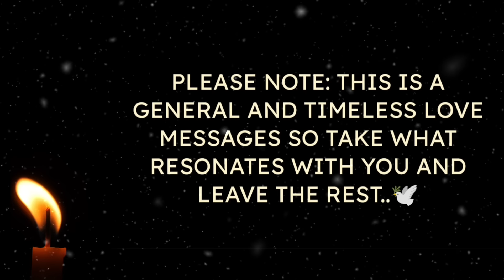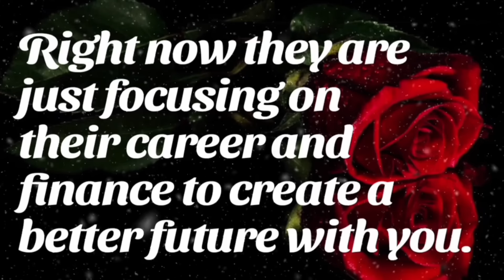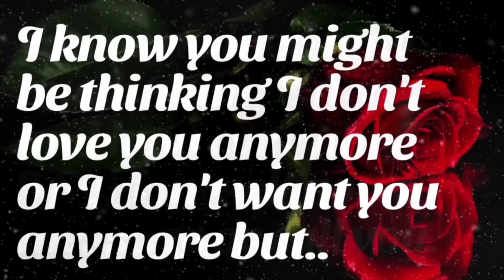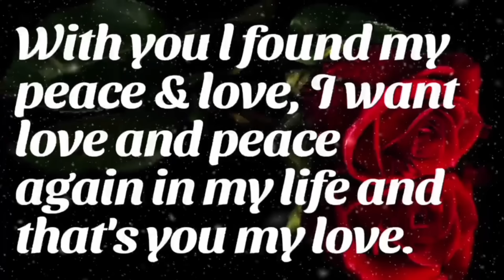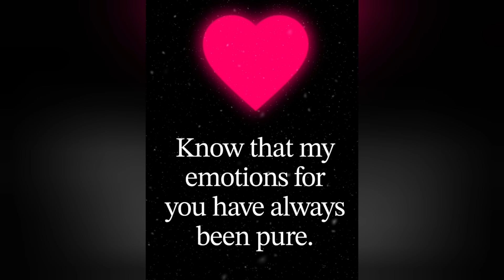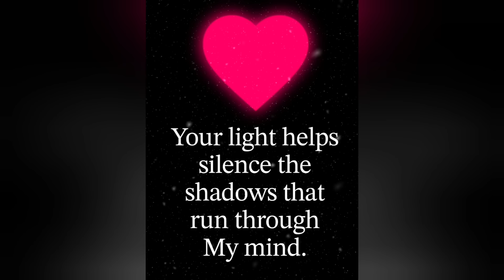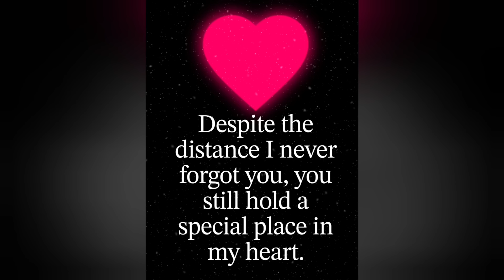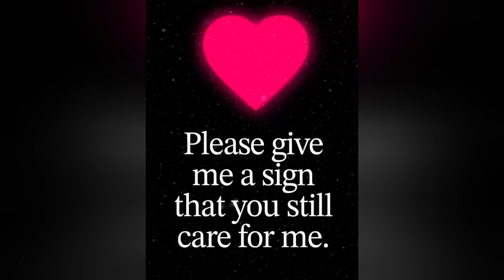♾️🧿(EXTREMELY ACCURATE)💌🫶🌹What they're thinking/feeling but not expressing?❤️lovemessages